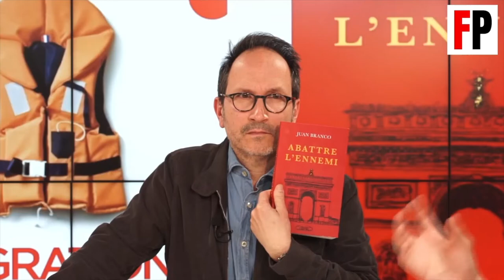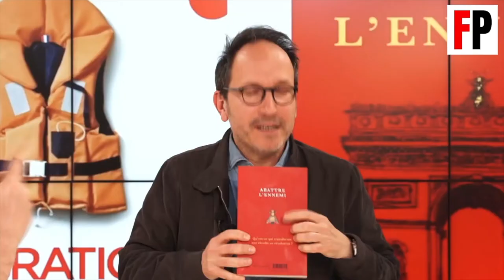Juan Branco face à Michel Onfray - Abattre l'ennemi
Crédit Video : Juan Branco, Jeudi 8 avril 2021
Débat exceptionnel mené le 8 avril 2021, entre Michel Onfray et Juan Branco, et animé par Stéphane Simon au sujet du nouvel ouvrage de Juan Branco, Abattre l'Ennemi.

Vous pouvez retrouver l'intégralité des contenus sur: frontpopulaire.fr